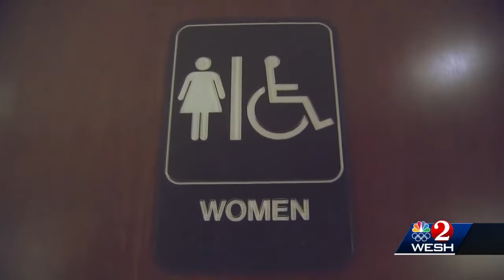Parent group renews calls for changes to LGBTQ policies